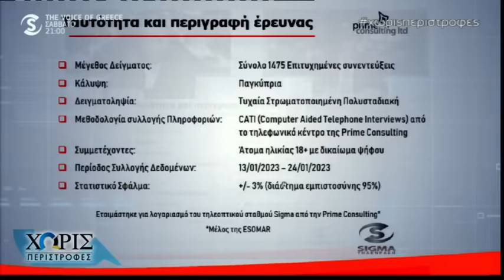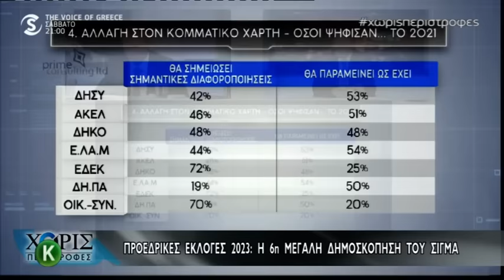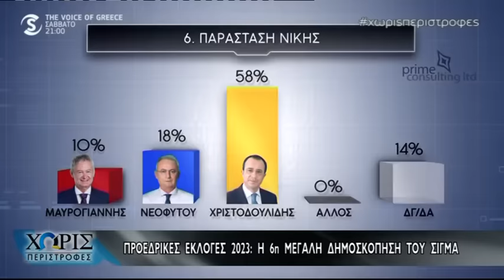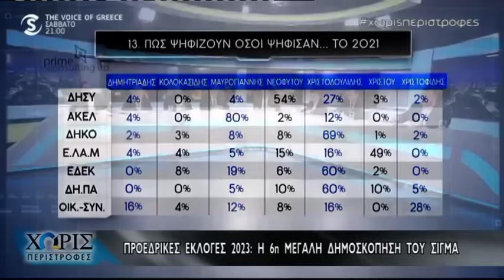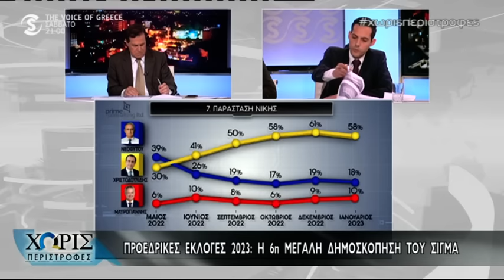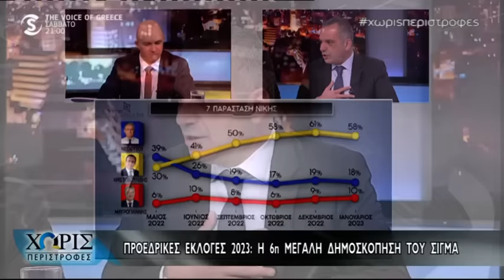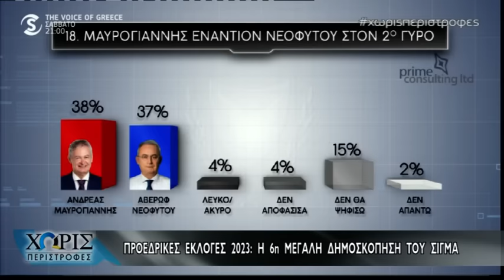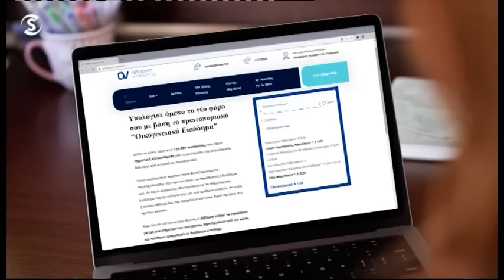Η 6η μεγάλη δημοσκόπηση του ΣΙΓΜΑ για τις Προεδρικές εκλογές